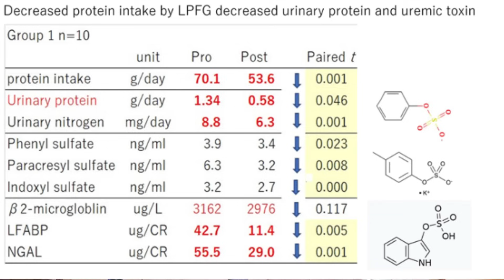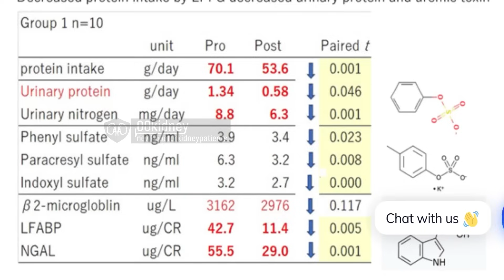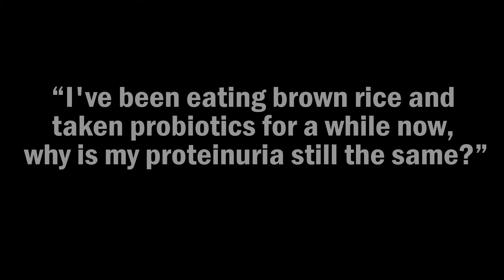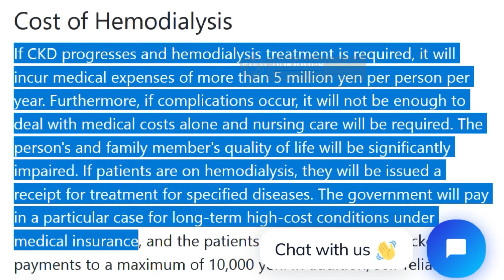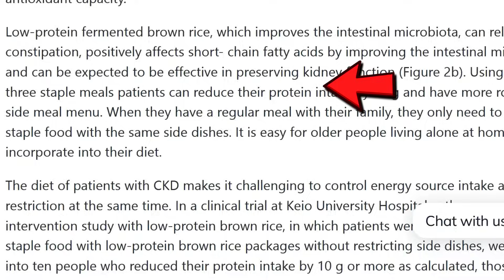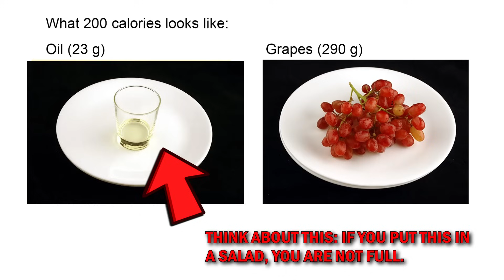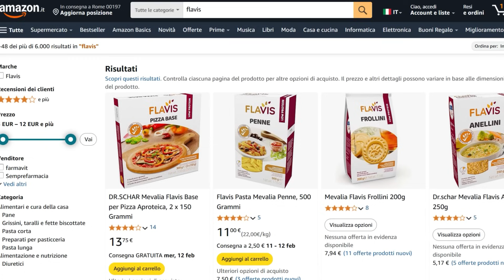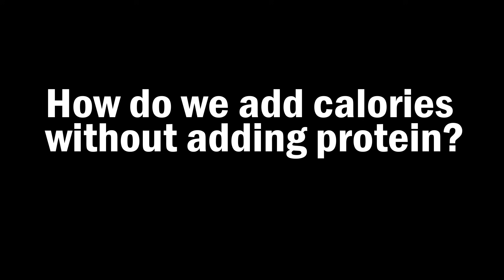Proteinuria Cured! Special Rice Can Replace Dialysis (Must-See Study)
TIMESTAMPS
Intro - 00:00
This rice saves from dialysis. - 00:20
Low Protein Brown Rice - Genmai. - 02:48
How does low-protein genmai cure proteinuria? - 05:17
What makes this low protein Genmai so amazing? - 08:53
The biggest issue of a renal diet. - 10:41
I'm not in Japan, how do I find low protein food staples? - 14:30
What if I cannot find these products or they are too expensive for me? - 16:30
End, thank you for watching! God bless you! - 17:46